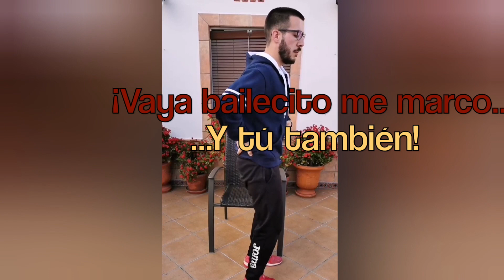EJERCICIOS de MOVILIDAD ARTICULAR en casa - Edición COVID-19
EJERCICIOS de MOVILIDAD BÁSICA en Casa - Edición COVID-19
Este es un Vídeo que grabé al principio de la 40tena.
¡Buenas tardes amig@s!

Hoy os traigo un vídeo MUY IMPORTANTE para este tiempo de confinamiento ya que 4 paredes nos puede a veces a limitar mentalmente a la hora de movernos y hacer ejercicio. ¡Así que aquí os traigo un vídeo realizando un COMPLETÍSIMO circuito de ejercicios para mover todo el cuerpo!✅✅✅

Este tipo de ejercicios los pueden realizar toda la población ya que no suponen ningún riesgo.☑️☑️☑️

ESPECIALMENTE ESTÁ DIRIGIDO:

🔹 PERSONAS MAYORES👴🏻🧓🏻 (ya que será la población que más perjudicada sale del sedentarismo).

🔹 PERSONAS QUE PASAN MUCHAS HORAS SENTADAS (ya sean trabajadores desde casa👨‍💻👩‍💻 o estudiantes✍🏼. Tomarse un respiro cada x tiempo y realizar este circuito).

¡No dejemos que nos ganen la ballata!💪🏼

¡LA VIDA ES MOVIMIENTO, ASÍ QUE VIVE MOVIÉNDOTE!